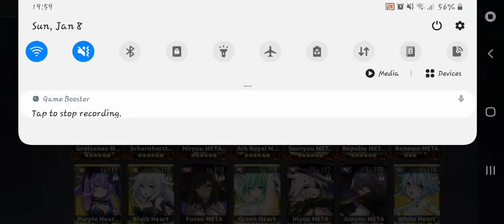Azur Lane - Atelier Ryza Collab's fleet (the most fun to play collab characters in AL yet)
atelier ryza characters are the most fun to play with in my history playing AL, they have such high synchronization for each characters, have exclusive equipment, and exclusive special equipment for each characters, yes, each, all six of them have exclusive special equipment. that mean all of them have + skill.

it's too bad the SSSS gridman/dynazenon characters don't have this kind of treatment. only takarada rikka have the same deadlyness as ryza. both ryza and rikka have five auxilaries as their equipment, and boost their skills. 9 out of 10 ryza always the mvp, the second mvp either lila or patricia if her salvo have the chance to be fired before the stage finished.